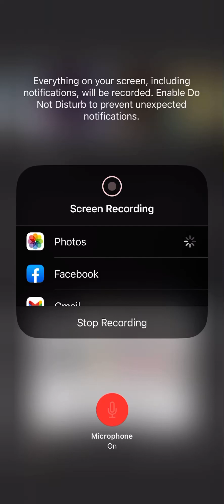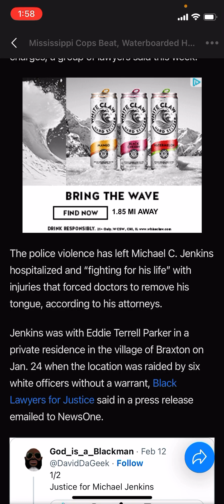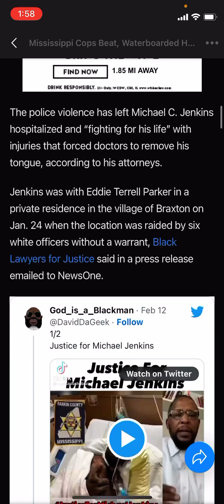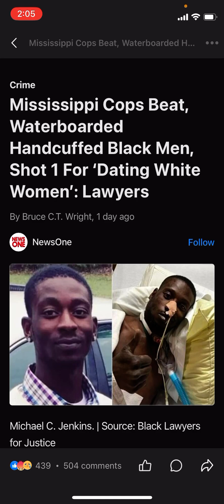E animosity toward Jake is real!